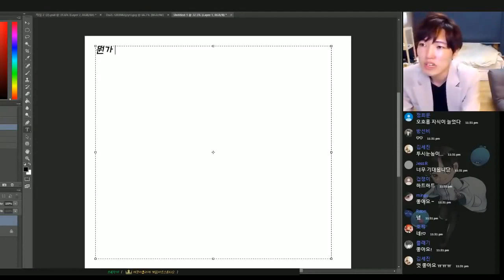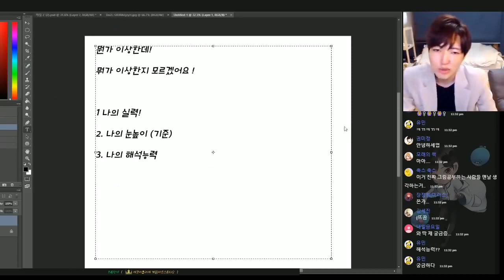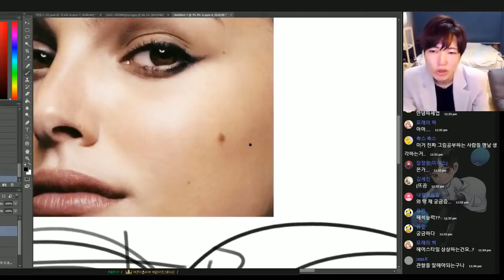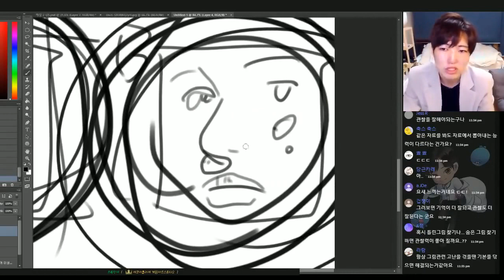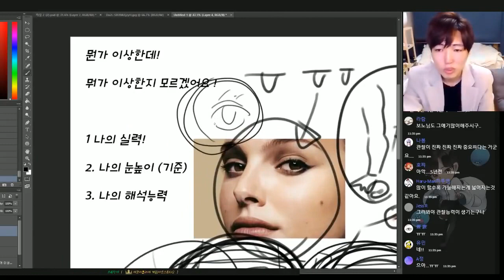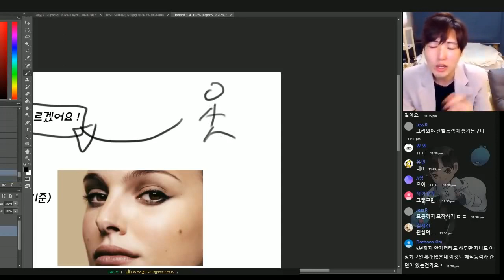뭔가 이상한데 뭐가 이상한지 모르겠으면 보세요!